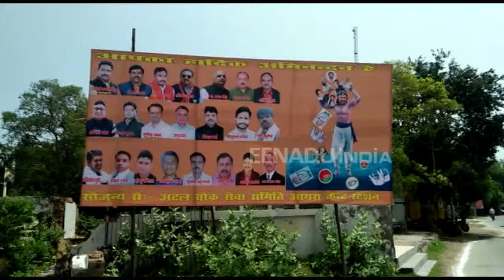आगरा में दिखा अमित शाह का बाहुबली अवतार, कार्यकर्ताओं ने लगाए पोस्टर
आगरा। उत्तर प्रदेश में 2019 के लोकसभा चुनाव को लेकर पोस्टर वार भी शुरू हो गया है। भाजपा की तरफ से चुनावी माहौल की समीक्षा करने आगरा पहुंच रहे पार्टी के राष्ट्रीय अध्यक्ष अमित शाह के स्वागत में कार्यकर्ताओं ने महानगर में पोस्टर लगाए हैं। पोस्टर में अमित शाह को बाहुबली के रूप में दिखाया गया है, जिसमें वह संभावित महागठबंधन के नेताओं को पटखनी देते नजर आ रहे हैं।